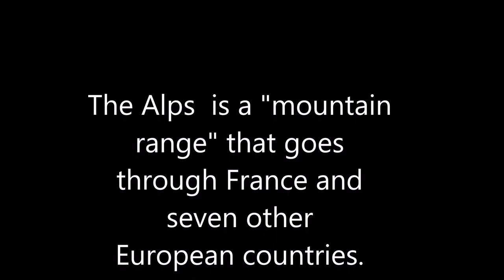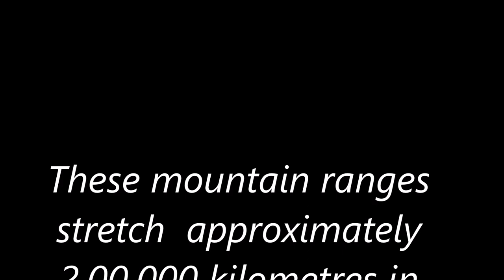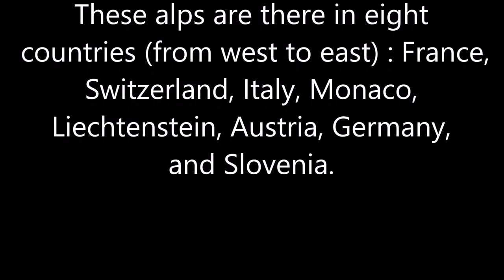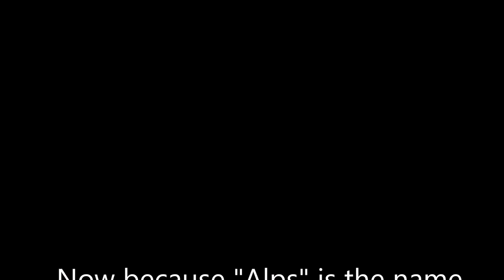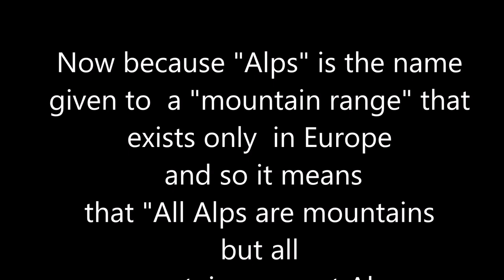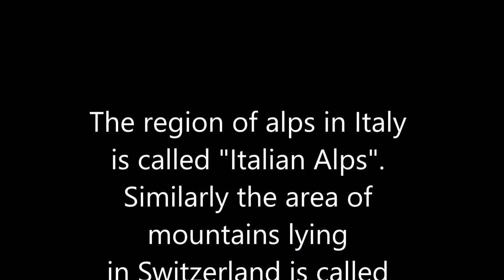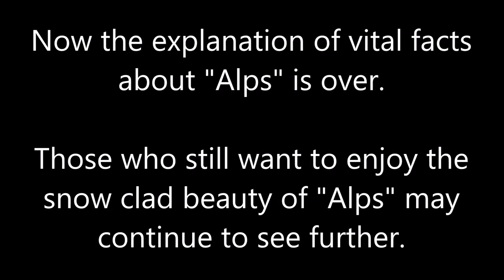Vocabulary Word - ALPS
Let's learn the difference between Alps and mountains.

The various videos used in this redesigned educational video have been contributed by the  you tube channel  Aerial Stage.